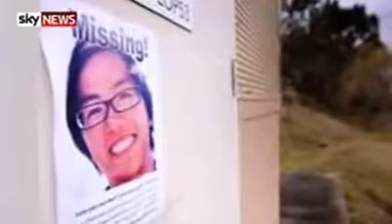Search continues for missing Tas man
Police have searched nearly every property in a northern Tasmanian township for a missing 20-year-old man.